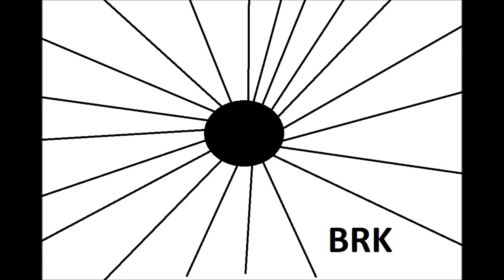RUSHGERM - černé sluníčko